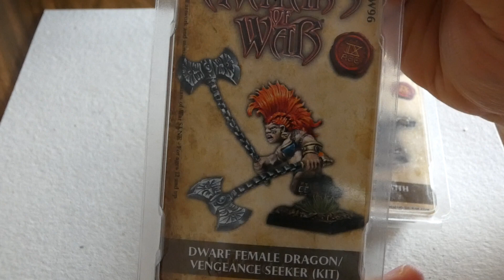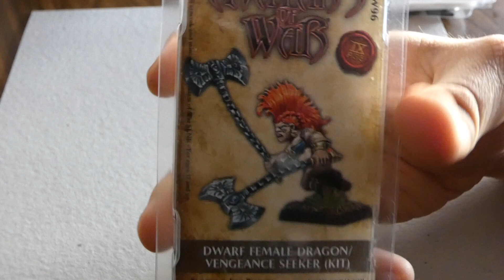Unboxing miniaturas enanos de Avatars of War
Bienvenidos todos los aficionados del hobby miniaturil y los curiosos.

Hoy os traigo mi primer video para mi canal, espero que os guste, ya que se trata del unboxing de miniaturas de la marca Avatars of War.